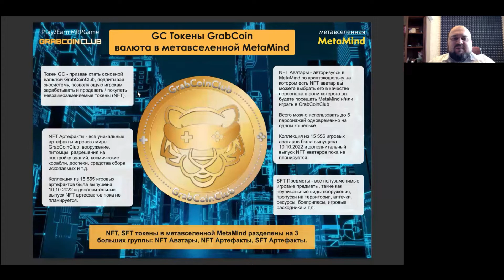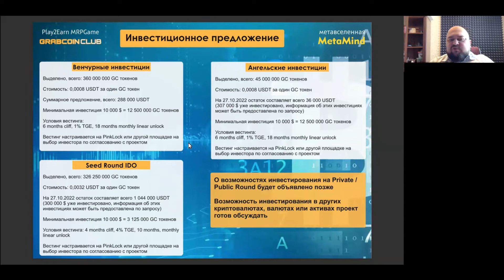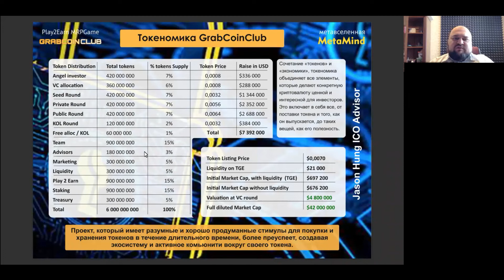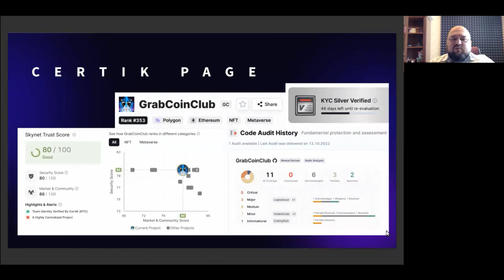Все о токене GC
🚀GrabCoinClub - It's the community for crypto-investors and P2E gamers.
The GrabCoinClub is an exciting project, where users interact with each other in the virtual space through digital tokens, earn during the game process or become crypto investors by purchasing planet plots, game objects, resources and real estate.